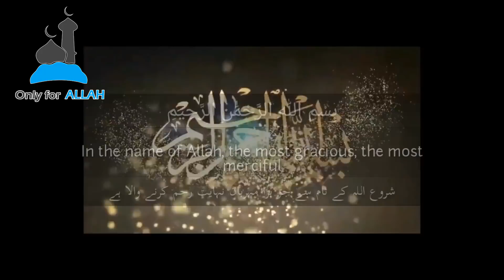Surah Al-Muddaththir: Qari Fahd Al-Moteary الشيخ فهد المطيري